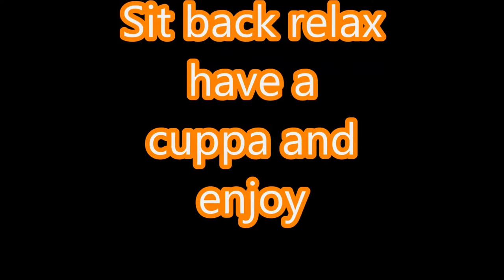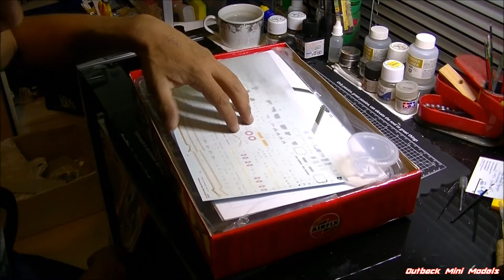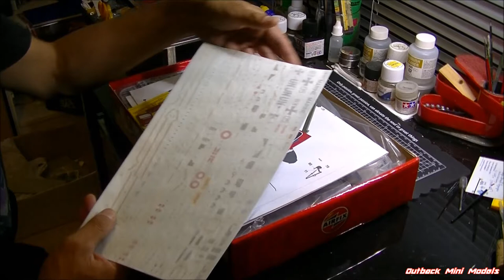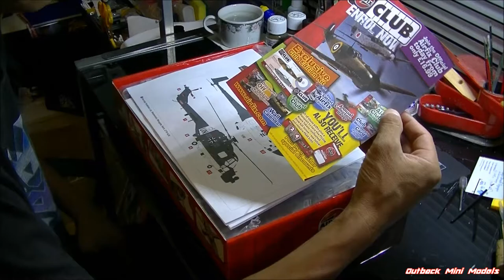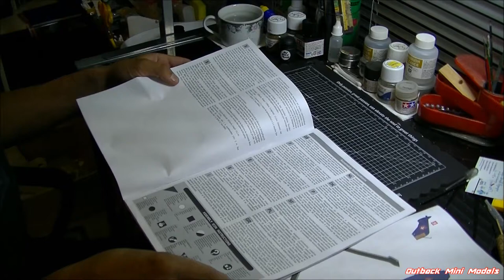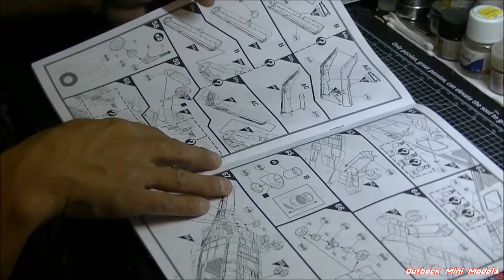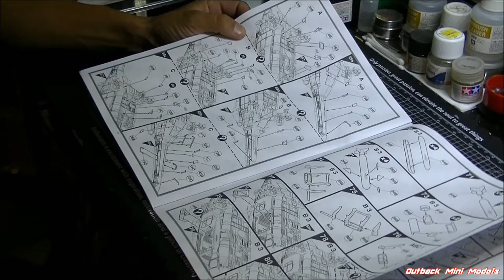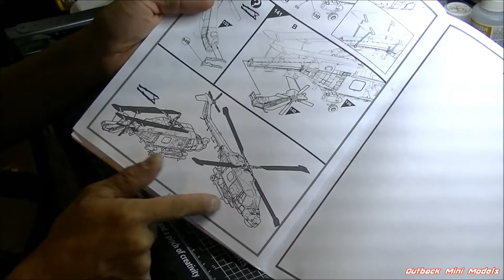Airfix 1 48 Westland Lynx Review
Here I take a look at the AIRFIX 1:48 Westland Lynx kit.